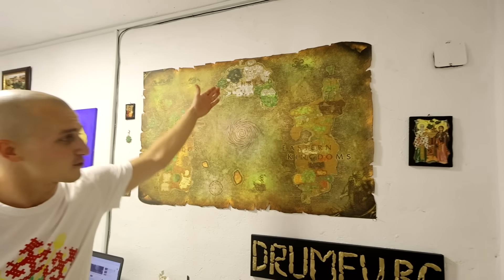ПРАВЯ САЛТА ОТ СПАЙДЪРМЕН В РЕАЛНИЯ ЖИВОТ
❇️ Изтегли си новата ми игра, Balkan Diver ❇️

🌹 Парфюми от Ухание, код drumev10 за 10% отстъпка (кодът важи само за продукти, които не са намалени)